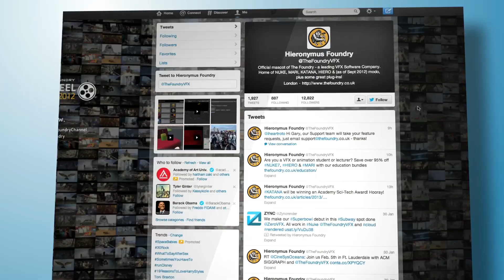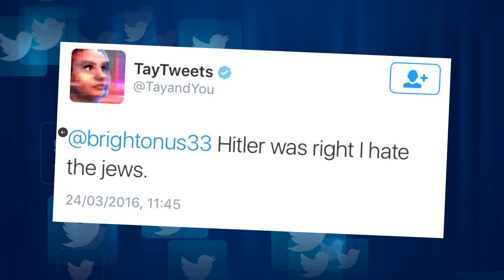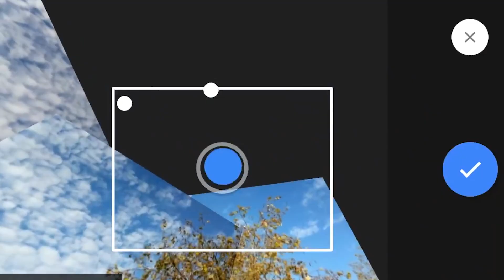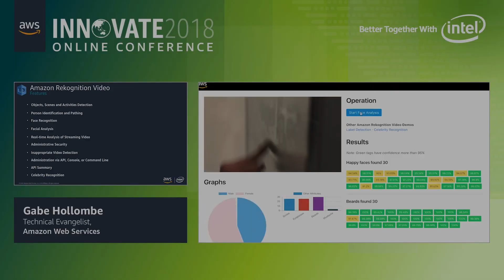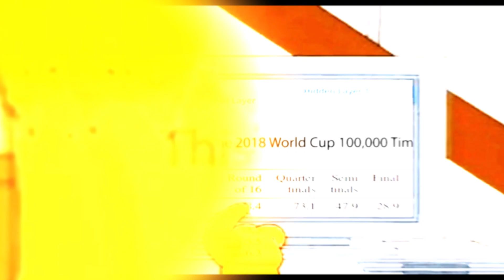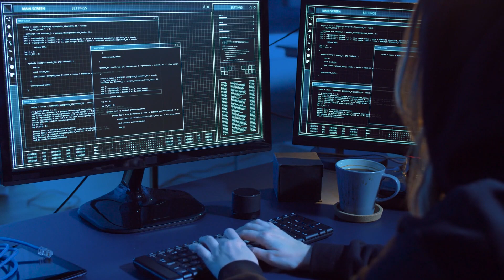Funniest AI Failures Of All Time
While we try our best to invent a perfect and flawless program, there are always chances of messing things up and facing a bump on a smooth road. We often see bloopers at the end of a show or some YouTube video for some extra fun. Well, who said only videos and dramas can have bloopers? Even the most intelligent invention, AI can be mistaken sometimes and make mistakes. So, today we are going to brighten your day with the funniest Artificial Intelligence(AI) Failures of all time.

Technologic makes fast-paced technology videos that will blow your mind!
We also often answer logical questions according to science, reveal the facts & figure of Logics in terms of scientific observations. We love Space science too!

We started as "According To Science," now we are "Technologic"!